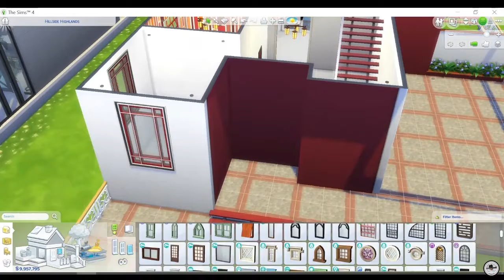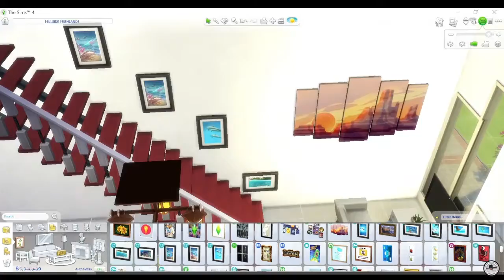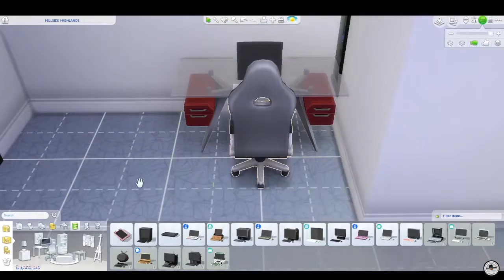The Sims 4 | House #19 | Speed Build